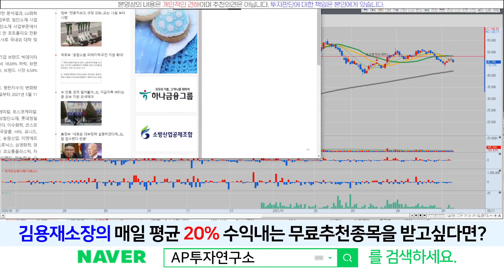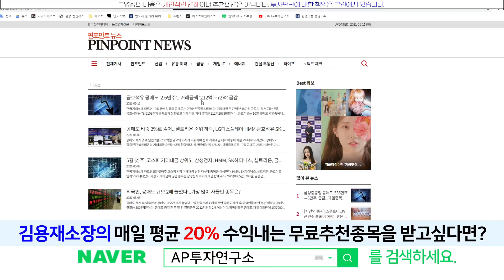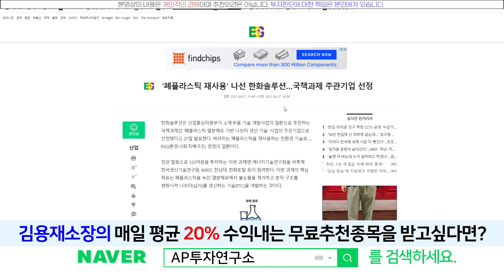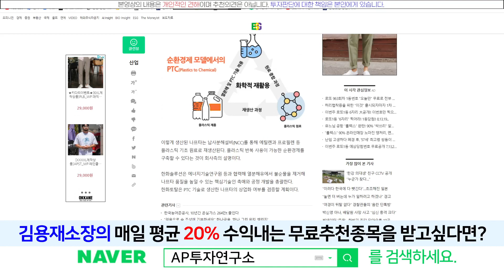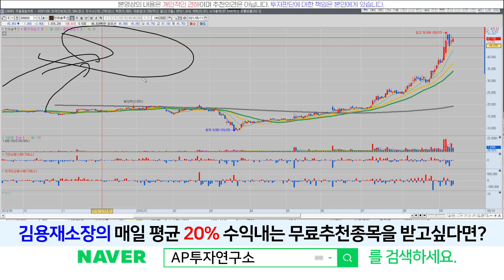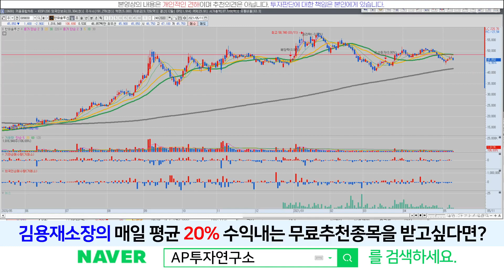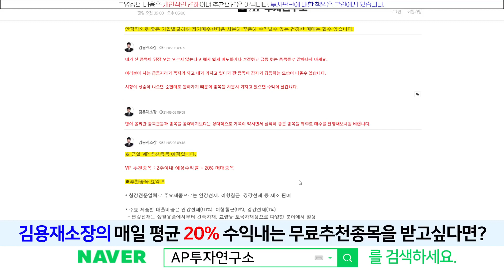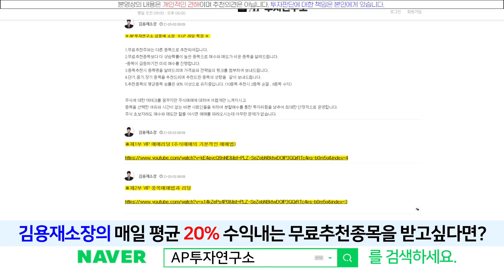한화솔루션(009830)- 증시 영향은 어쩔 수 없지요. 태양광 수소 석유화학 3박자가 고루!